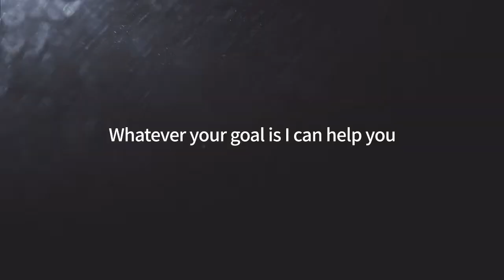Steve Frew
Steve is a Commonwealth Gold Medalist for Great Britain. He is into celebrity fitness training.